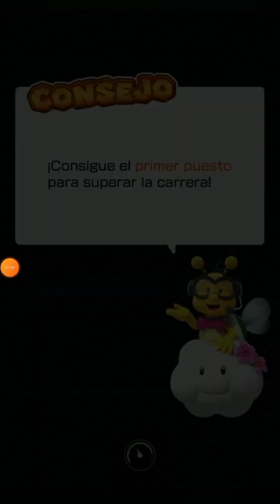Yoshi's Island Tour (Copa Peachette)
00:00 El Chavo Shit Posting
00:52 Intro
01:05 Lo que me Compré en La Tienda
02:34 GCN Circuito Yoshi
Yoshi / Turbo Yoshi / Paracaidas
05:30 GBA Parque de la Rivera R
Yoshi Canguro / Felino Crema / Bigote de Hielo de Mario
08:20 GCN Tierra Galleta
Dr.Mario / Kartsula Rosa / Paracaidas Real
10:38 Desafios Superados
12:02 Pauline vs Rey Boo gigante
13:11 Abriedo Regalos de la Temporada
17:24 Créditos Finales